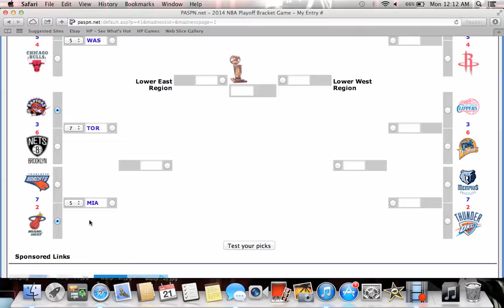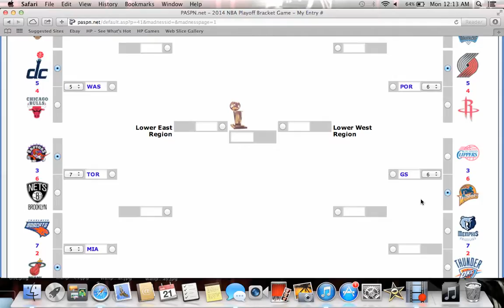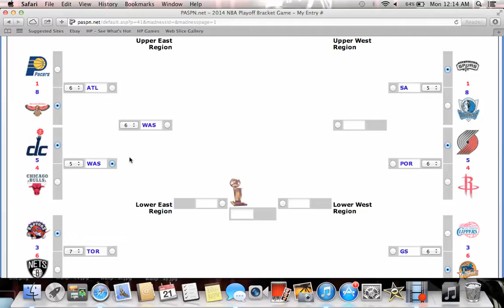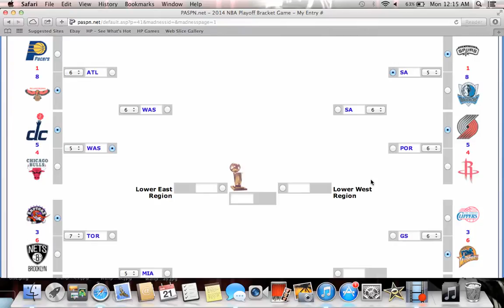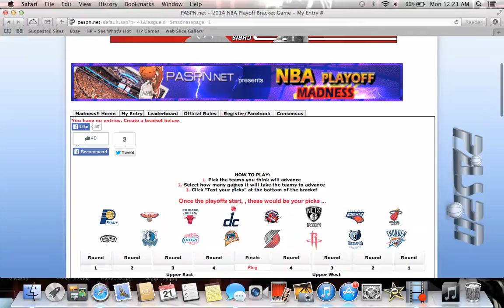2014 NBA Playoff Predictions